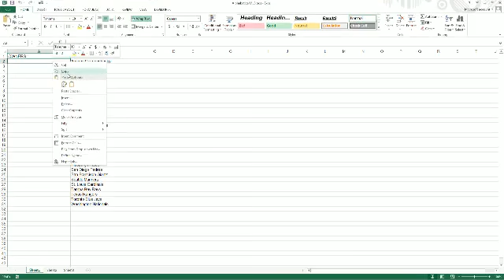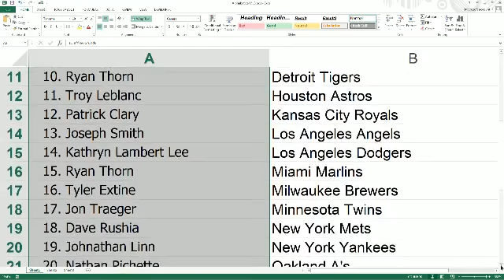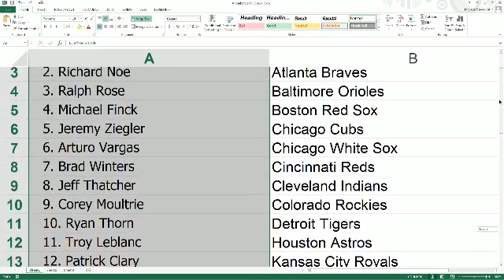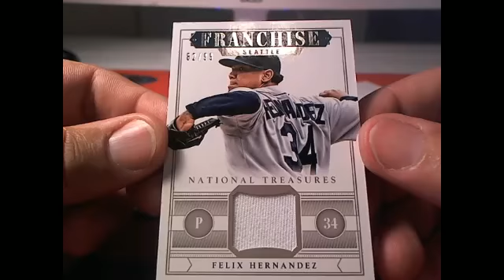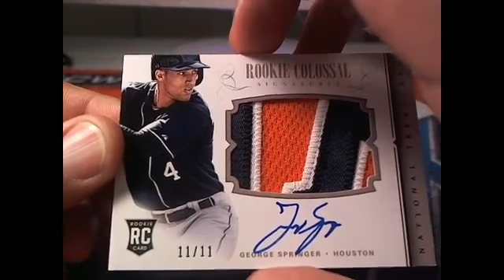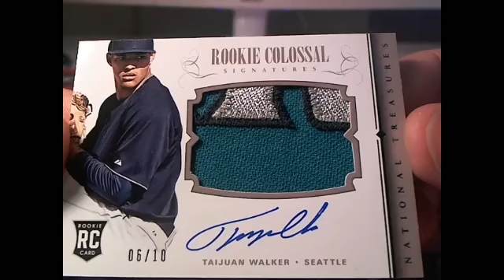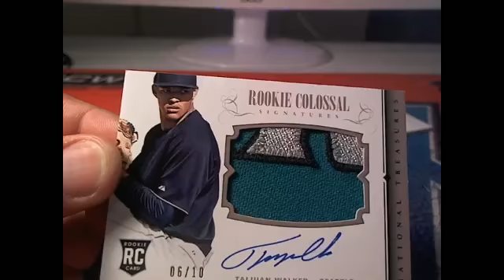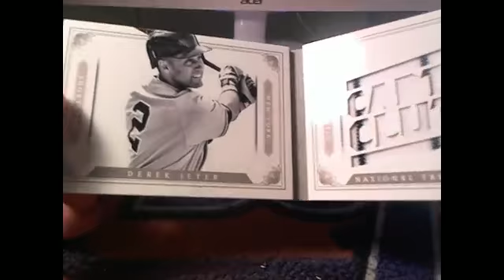2014 Panini National Treasures Baseball 4255